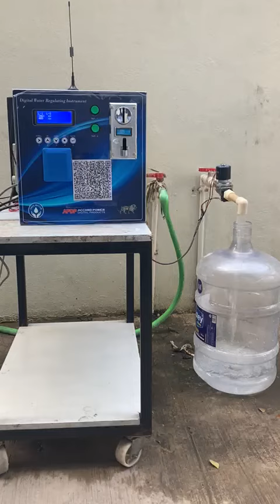Water ATM with online payment option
Video from Utsav